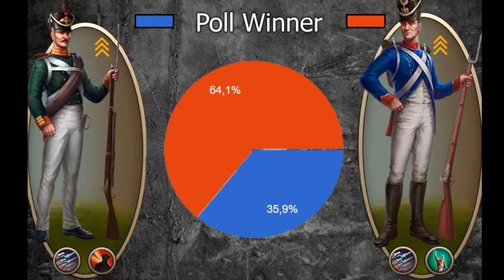one on one: Preobrazhensky Regiment vs Imperial Guard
Today we starting with new series - "One on One". First I  will show you sergeant line infantry 1x1 battle. 2 rounds, first attack Russia, second attack France. Who is gonna win? Let's look...